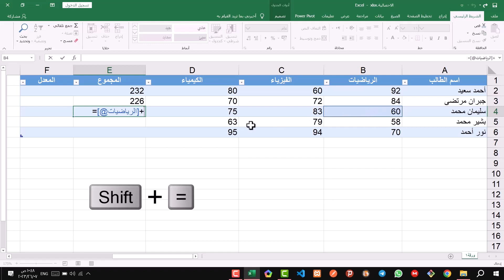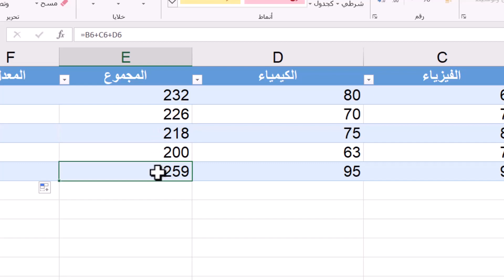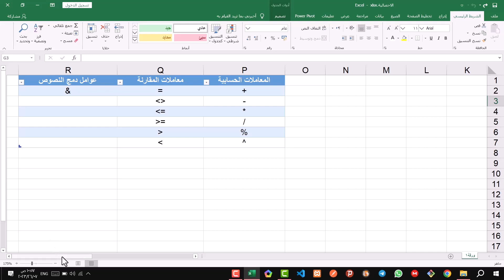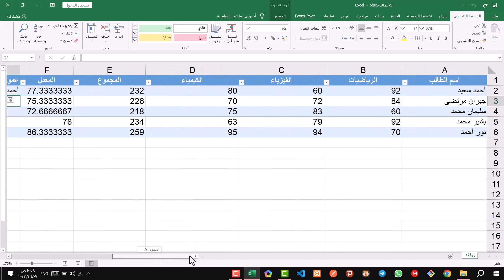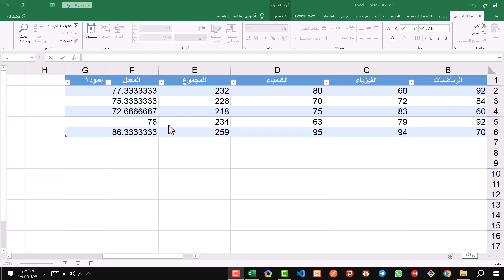شرح المعادلات في مايكروسوفت اكسل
شرح المعادلات في مايكروسوفت